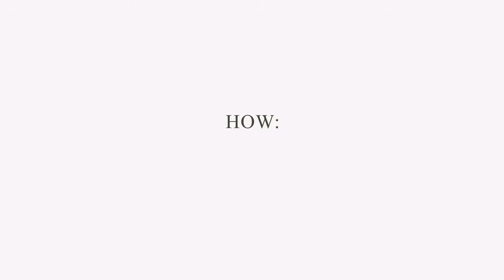How to Apply Leather Cream to Your AZIO Retro Classic Mouse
Crafted by DropForge, this handmade, all-natural, semi-thick wax conditioner offers maximum protection and restoration, adding years of life to your leather goods. Ideal for leathers that need extra protection, touched up, and those frequently exposed to the elements.